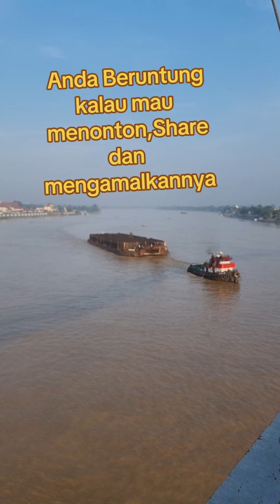Zikir untuk segala kondisi hidup